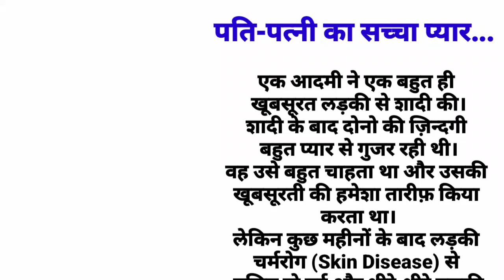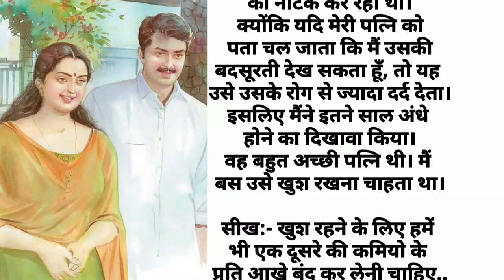पति-पत्नी का सच्चा प्यार...!!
अगर आपको मेरा Video पसंद
आए तो Video को like करे और मेरे